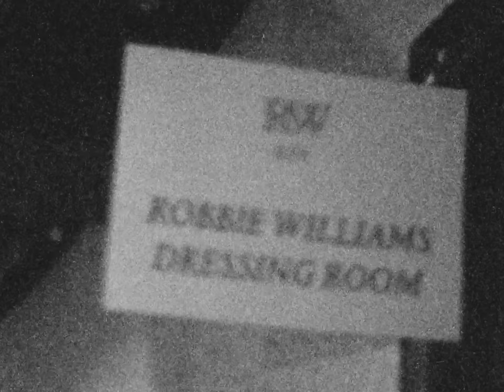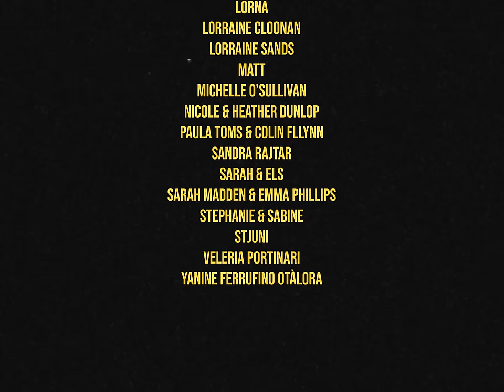Robbie Williams - Eternity ‘XXV' (Live On Tour)